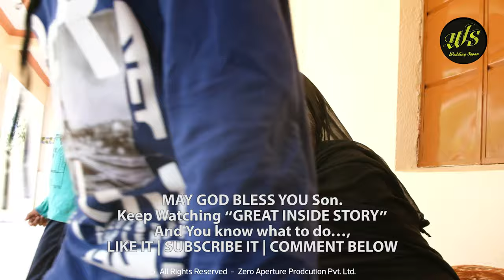great inside story Notout 105 Years | The Young lady | No Age Limit | 105 Years Last of Her Kind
MS. JIVANMA JHILARIYA,

The lady from “KOYLI” village, was 105 yrs. old young lady NOT OUT.
The lady who saw the 2 centuries of our world and also live the worst situation of our India’s time period.
A housewife, A farmer, Ahead of family, A hard worker, THE YOUNG LADY NOT OUT.

Let’s give a few moments to,  know their story and also of our INDIAS past situations.

Lead Producer: Prakash chavda
Production House: Zero Aperture Production PVT. LTD.
Monologue: Vanshika Gokani
Script Screenplay: D.k.d. Shiva - STEP UR FOOT ENTERTAINMENT
Editor: Prakash Chavda
Director Of Photography: Wedding Sopan
Supported: Avnish Gadhvi & ZAPPL team
Special thanks: V.D Bala Navrang Natural club, Arjunbhai Dangar, Rambhai Jilariya...